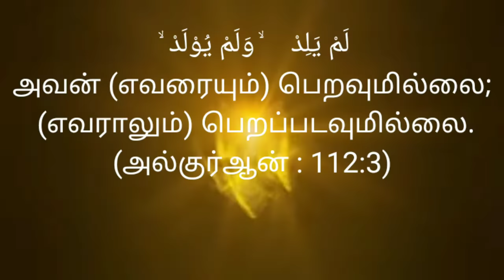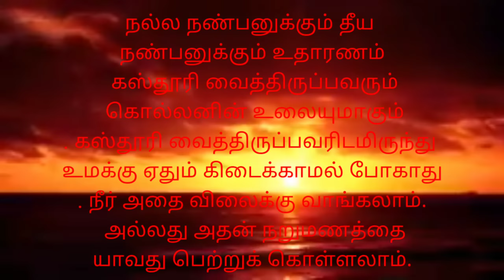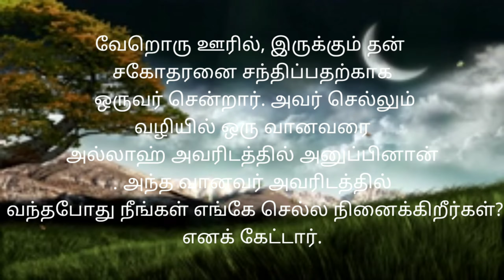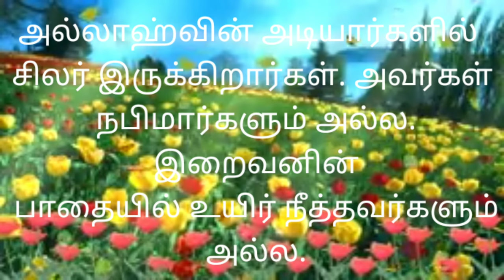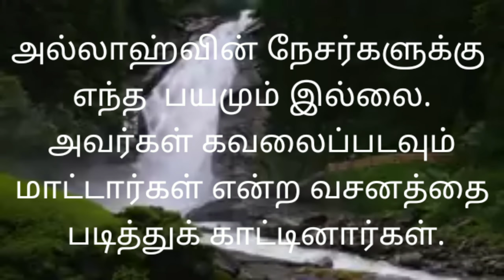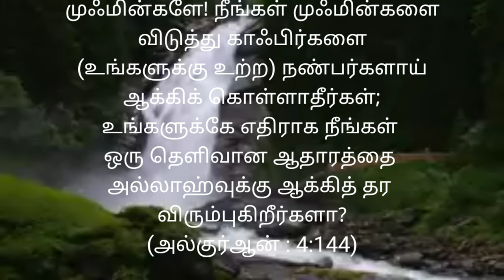நல்ல நண்பனை தேர்வு செய் 763